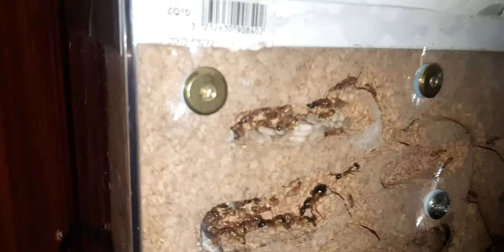Camponotus sanctus 2021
Camponotus sanctus